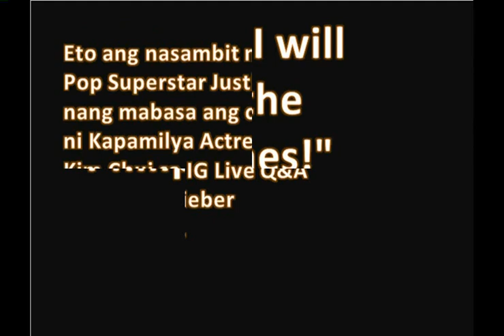Justin Bieber to Kim Chui - I will see you in the Philippines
Napansin ni Pop Star Justin Bieber si Kapamilya Star Kim Chui sa IG! I-check ang fan girl moment ni Kimmy kung saan nag react din ang kanyang ka-love team na si Xian Lim!